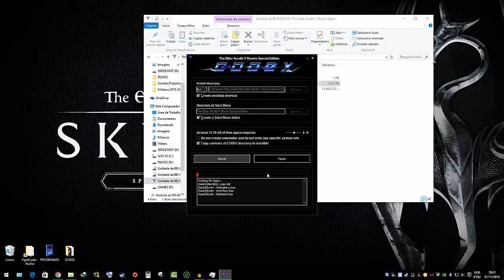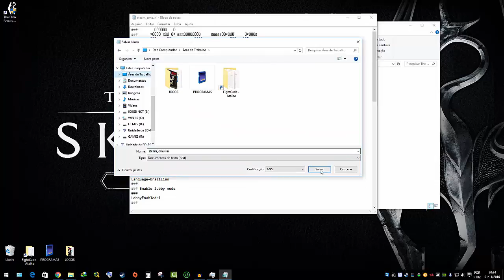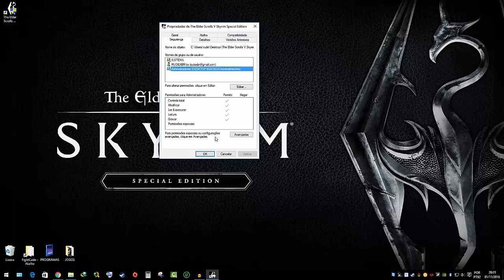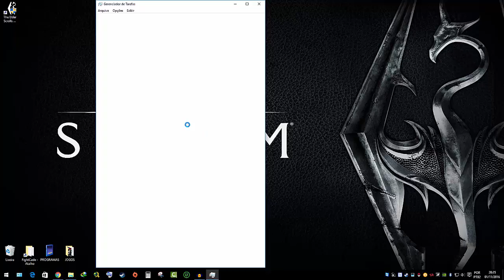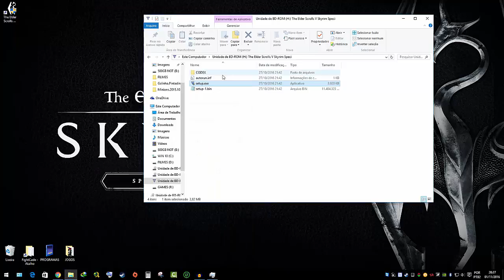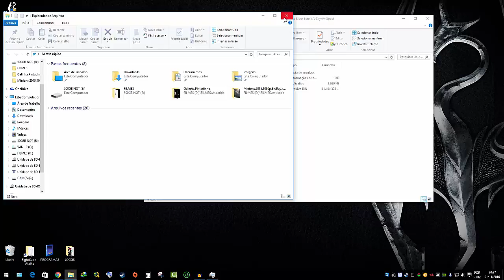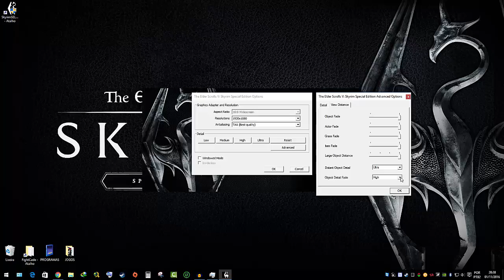Instalar The Elder Scrolls V Skyrim Special Edition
REQUERIMENTO DO SISTEMA

Mínimo:
OS: Windows 7 / 8,1 / 10 (64-bit Version)
Processador: Intel i5-750 / AMD Phenom II X4-945
Memória: 8 GB de RAM
Gráficos: NVIDIA GTX 470 1GB / AMD HD 7870 2GB
de armazenamento: 12 GB disponíveis espaço

Recomendado:
Processador: Intel i5-2400 / AMD FX-8320
Gráficos: NVIDIA GTX 780 3GB / AMD R9 290 4GB
de armazenamento: 12 GB de espaço disponível